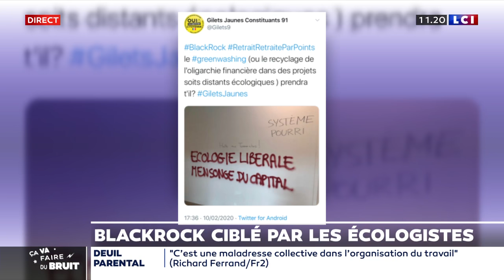Blackrock ciblé par les écologistes